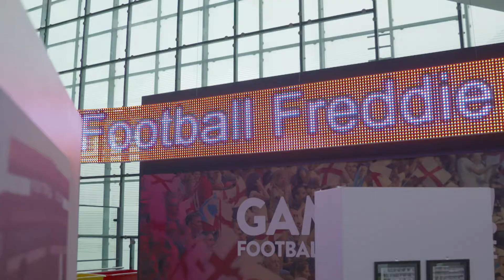Fidget Theatre presents FOOTBALL FREDDIE Touring 2023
Distant relatives who share a name
And a lot of love for the beautiful game

Football Freddie tells the story of Freddie Farren, a little girl who loves football but is too nervous to join in the game in the park. Out of a magical photograph, which she finds behind in her own back yard, steps Freddie’s
Great-Great-Great Uncle Fred (inspired by Fred Farren of Bradford City’s 1911 FA cup-winning side). Uncle Fred takes her back in time and they re-live footballing glories of old.
With Uncle-Fred’s encouragement, Freddie renews her confidence and everyone joins in a good old-fashioned kick around.

If you want to book Football Freddie for your venues, please contact Fidget Theatre to discuss dates and a financial package.